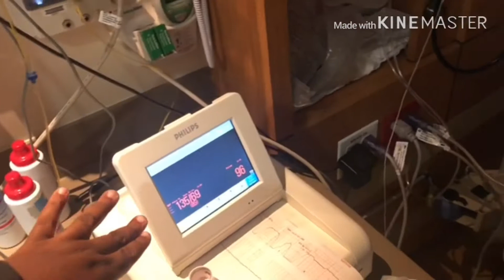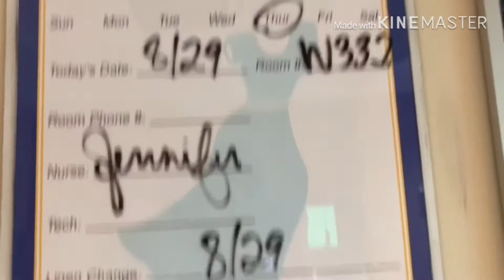Birthvlog part 2👪|| 15 & pregnant 💙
Birthvlog part2 👪 || 15 & pregnant

We don’t own copyright to this music